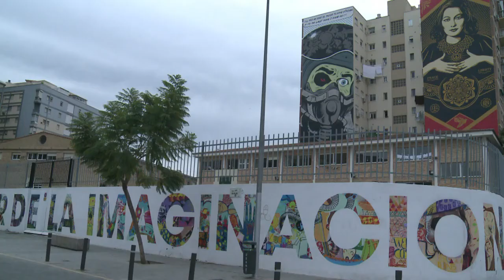Malaga, 'capitale' des musées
En relation avec l'article FOCUS "Malaga, 'capital' de los museos" en page 9 du magazine Vocable espagnol n°739